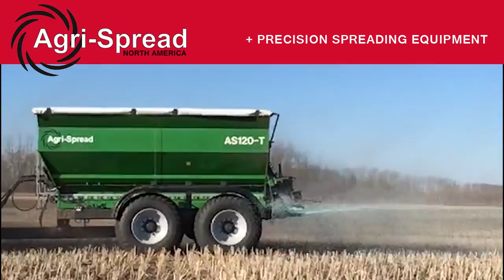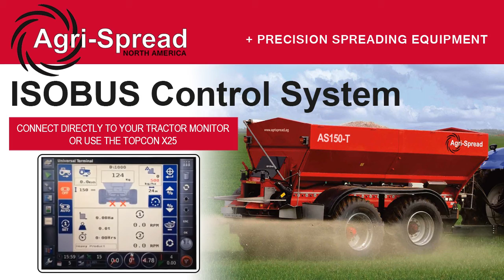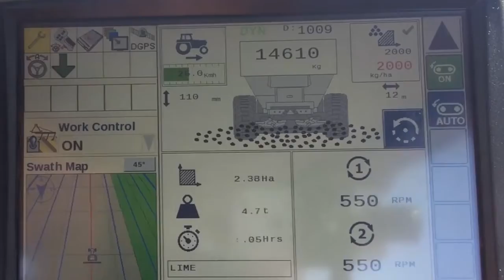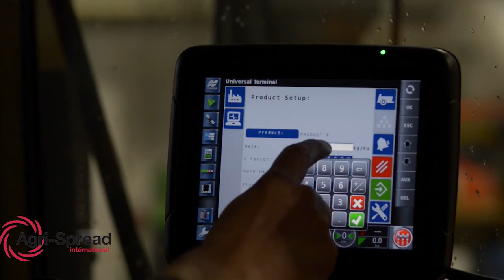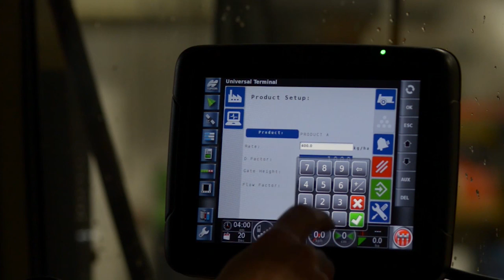AgriSpread with Testimonials